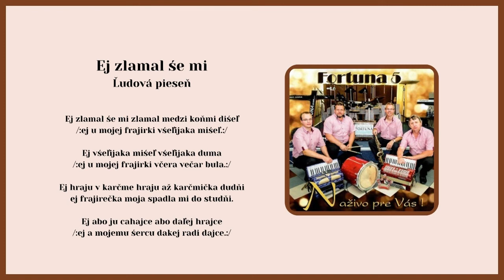FORTUNA 5, Beťar ja parobok, Okolo Laborca, Ej zlamal še mi, ľudové, Videorohaľ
Kúpiť USB s piesňami titulu "FORTUNA 5 - Naživo pre Vás" ako piesne mp3

00:00 Beťar ja parobok
02:11 Okolo Laborca
04:04 Ej zlamal še mi

Album "FORTUNA 5 - Naživo pre Vás" vyšiel v roku 2013 vo vydavateľstve VIDEOROHAL pod katalógovým číslom VR 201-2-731.
Na albume sú uložené ýchodniarske piesne v podaní Jána Bryndzu, Júliusa Mihaľa, Dušana Pipasa a Jakuba Jacka. Skvelé pokračovanie Fortuny nadväzujúce na predchádzajúce štyri tituly, ktoré vyšli tiež vo vydavateľstve VIDEOROHAL z Bardejova. Na albume nájdeme 35 piesní.